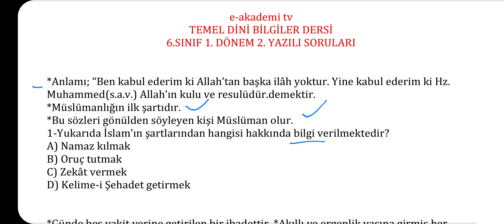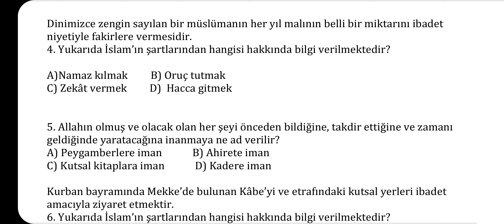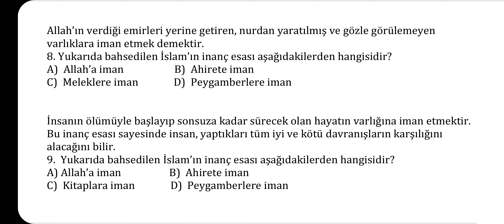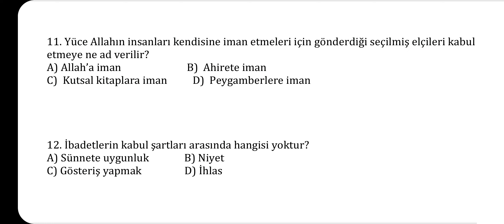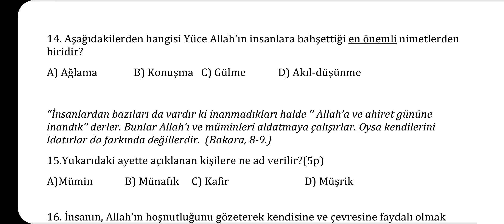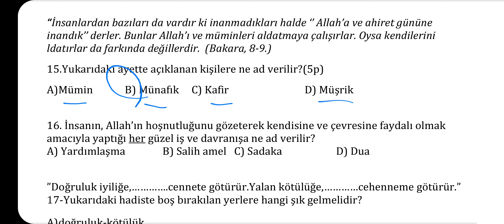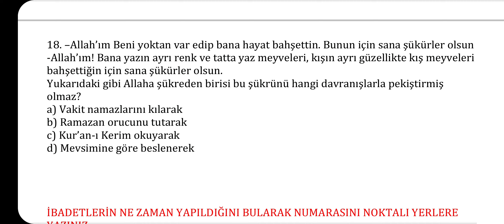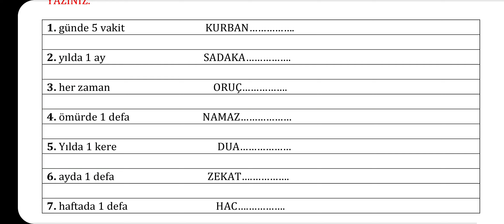6.Sınıf Temel Dini Bilgiler 1.Dönem 2.Yazılı